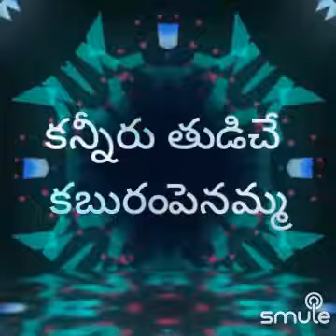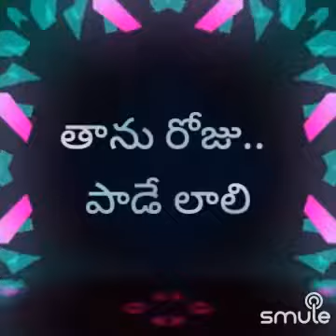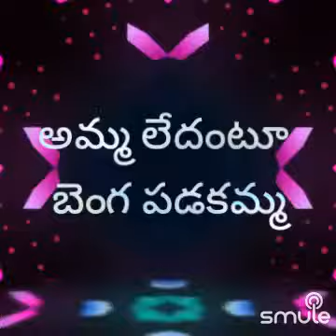andaala aparanji bomma - ghatotkachudu - 1994